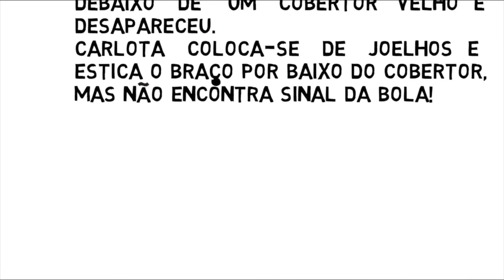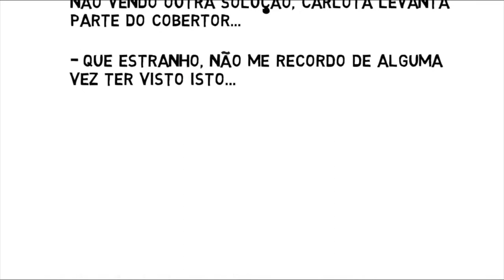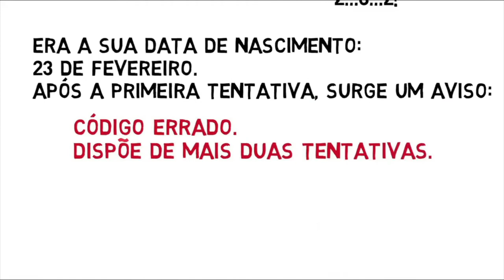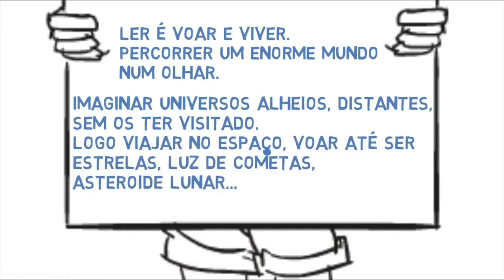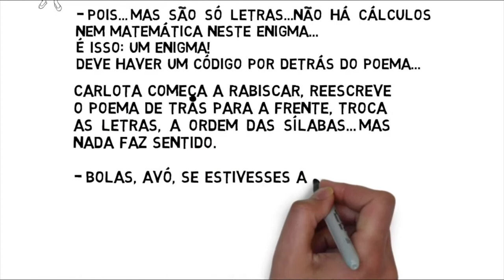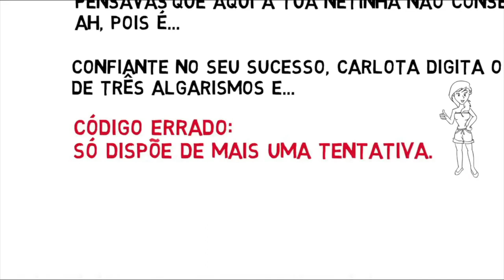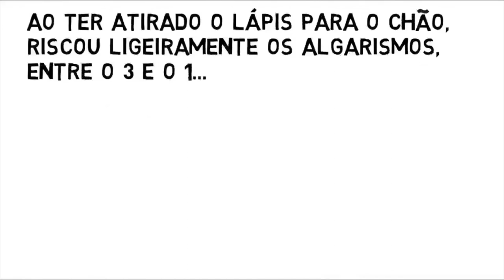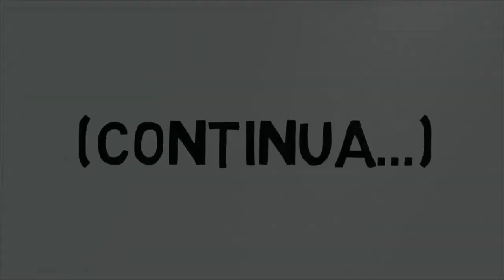A Máquina da Carlota - Parte 1